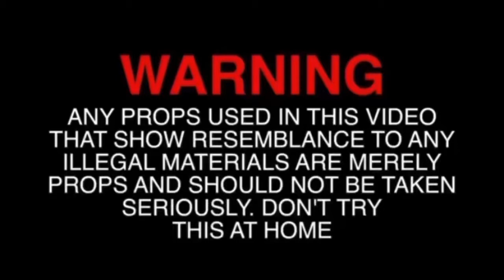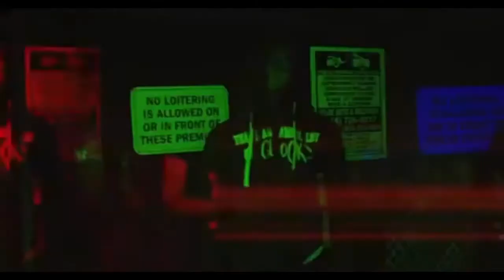sleazyworld go- sleazy flow